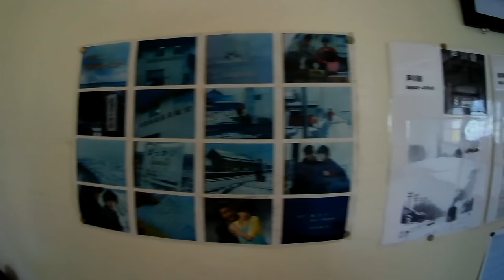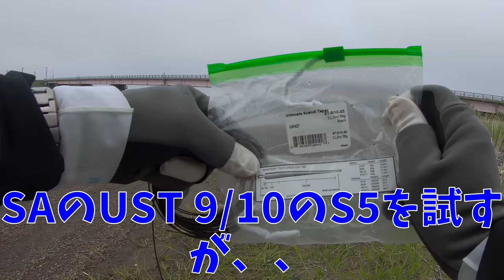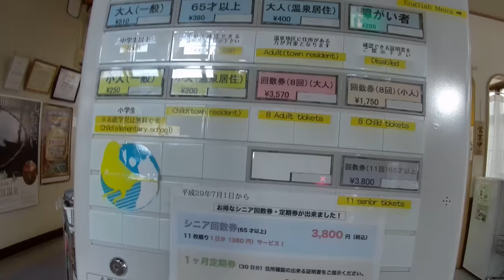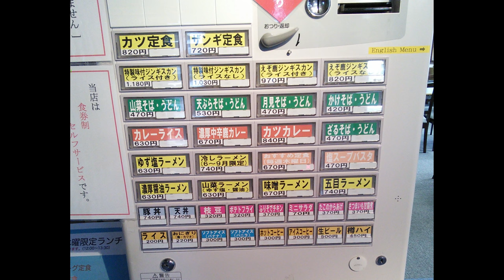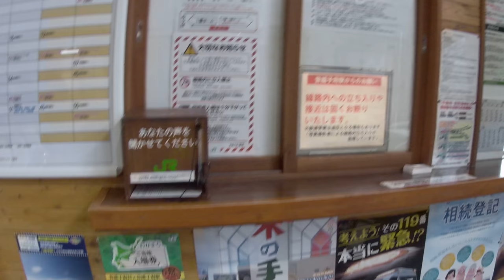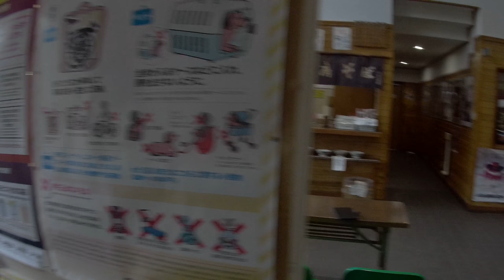猿払川イトウ釣り 2019年6月 釣り旅 北海道 フライフィッシング 車中泊 寄り道 オトンルイ風力発電所 抜海 音威子府 駅蕎麦 宗谷岬 オロロンライン 稚内 最北端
どうも、NY研究所のセンベラー吉田です。札幌でギター弾いたり、フライフィッシング釣りしたり、旅したり、せんべろ居酒屋開拓したり超美味い高級飯屋！（ｗ）開拓したりしています。
重視しているのは『価格に見合った美味しさ楽しさ素晴らしさです』。だから必然的に駅近路面店よりは路地裏店舗。店舗外装より実際の料理の見た目や味を重視します。
そうですそれがホントのコスパなんです。
せんべろ酒場に行くときは　センベラー吉田　というリングネームで登場しています、ｗ
ベルボタンのクリックもよろしくお願い致します。

サムネイルの写真は、奇跡的にメガネカメラで撮れていた写真です。
0:00　オープニング
2:20　天塩川の掛かる橋
3:50　オトンルイ風力発電所
4:47　JR抜海駅
6:22　宗谷岬
6:57　実際の釣りシーン

自作インラインスピナーで使用しているブレードはこちらで購入しました。
アクションカム（アクションカメラ）はこれを使用しています：
APEMAN Trawo (A100)

車載動画での使用ドライブレコーダー :AUKEY DR02D
drive recorder
Dashcam
image sensor sony exmor imx323 2.3megapixel
cpu Novatek NT96663
1080P (30fps)

ラインバスケット自作！￥1000以下！フライフィッシング　Stripping Basket　DIY Flyfishing

使用チェストマウント
・自撮り棒、他パーツセット：
Ccbetter 50-in-1 Gopro アクセサリー セット アクションカメラ撮影用パーツ for GOPRO HERO6 HERO5 HERO4 HERO3 SJCAM SJ7000 SJ6000 SJ5 SJ4 2018用 アクセサリー